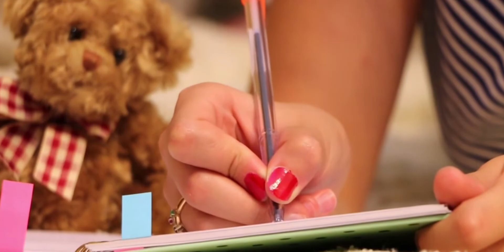Korona Wirus Time Dzień 6 w Belgii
Kolejny, krótki filmik z naszej "zakoronionej" rzeczywistości